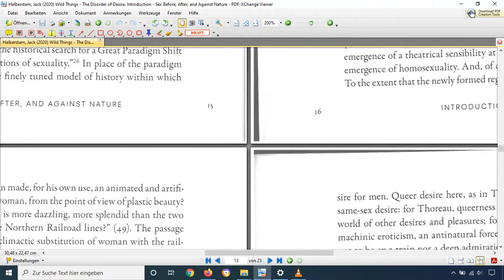start of work 110221 - reading a chapter of "Wild Things" by Jack Halberstam / PDF XChange-Viewer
I started my work at 10:00 with reading a chapter of the book
"Wild Things. The disorder of desire"
(Duke University Press, Durham and London 2020) written by Jack Halberstam. I read the introduction. It´s titled "Sex before, after, and against Nature".

I read it with the PDF XChange-Viewer on a Samsung screen.